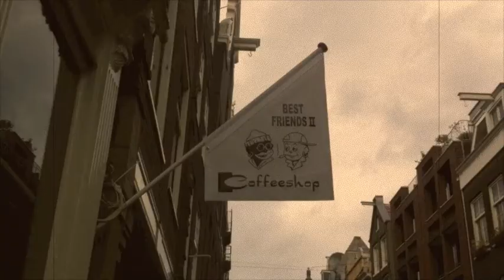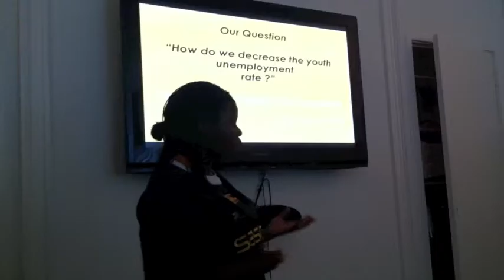SpringBREAK Netherlands 2011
SpringAGE holding its first international SpringBREAK in the Netherlands.